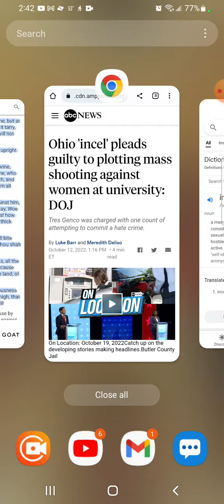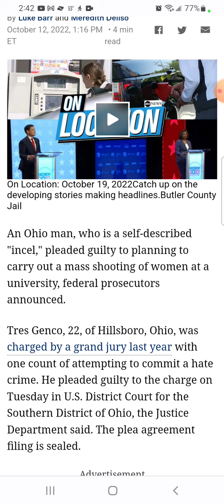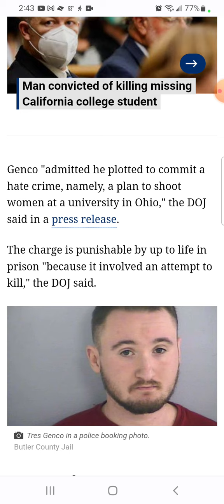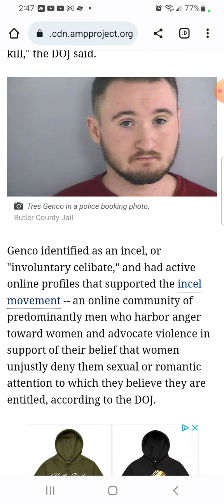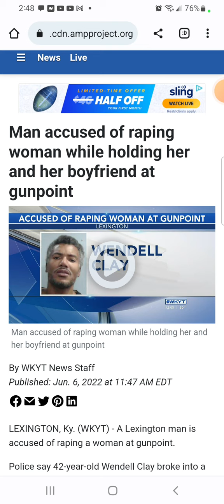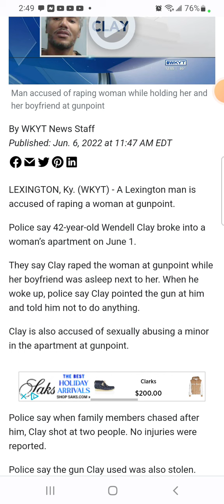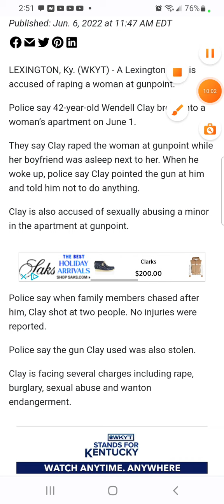A Warning for You wicked A$$ women out there